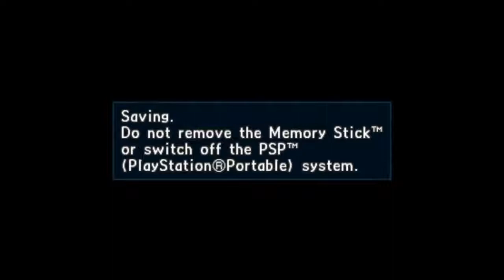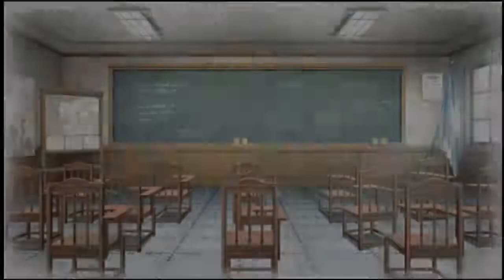Let's Play Valkyria Chronicles 2 (Part 2)